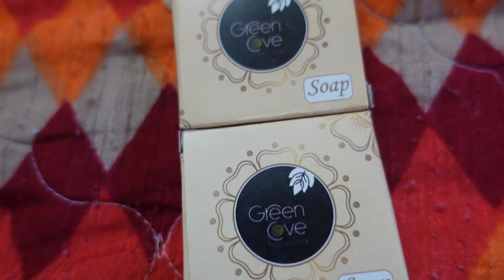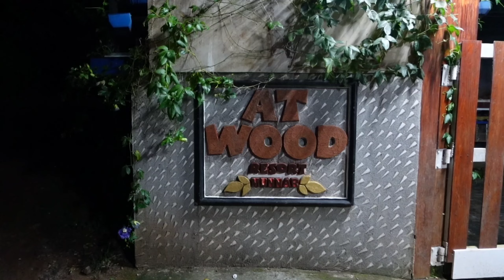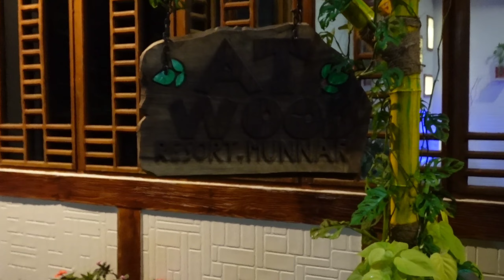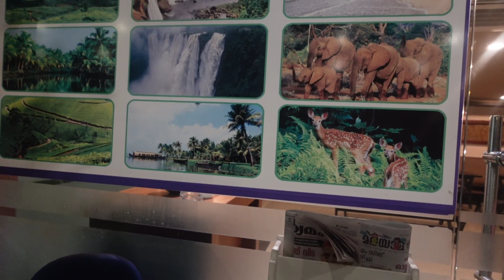🌴Kerala ನಲ್ಲಿ ನಾವು ಇದ್ದ Boat House & Resorts ಹೇಗಿತ್ತು - Resort and Room Tour🏕🏚